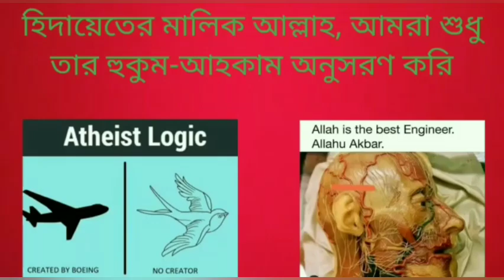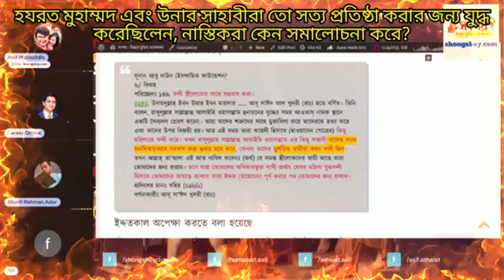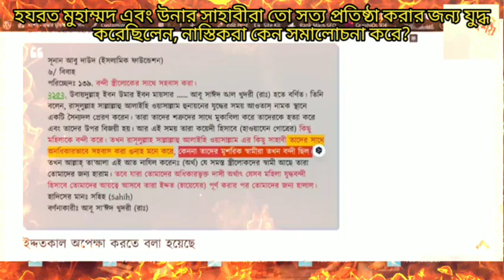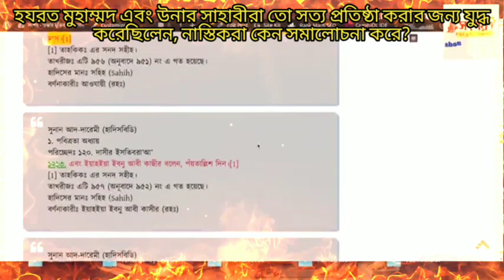নবী মুহাম্মদ এবং উনার সাহাবীরা সত্য প্রতিষ্ঠা করার জন্য যুদ্ধ করেছিলেন,নাস্তিকদের সমালোচনা অযৌক্তিক?